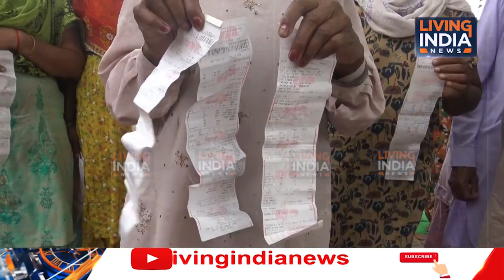BIG NEWS : ਮੋਦੀ ਨੇ ਲਾ ਦਿੱਤੀ ਸਕੀਮ, ਪੰਜਾਬੀ ਰਹਿਗੇ ਦੇਖਦੇ, ਦੇਖੋ ਕੀ ਹੈ ਪੂਰਾ ਮਾਮਲਾ